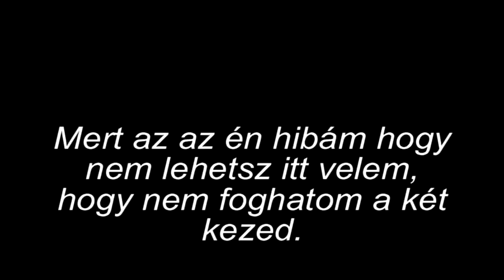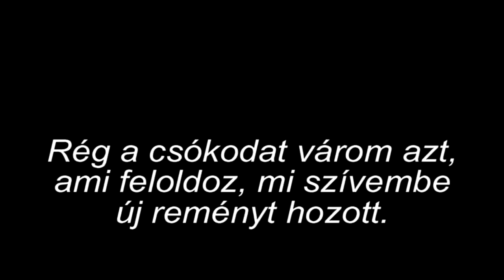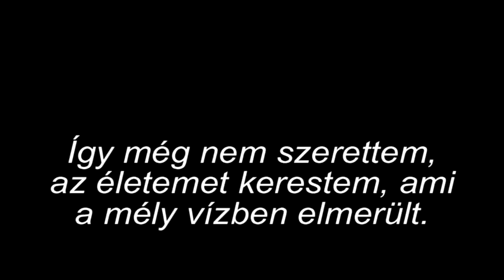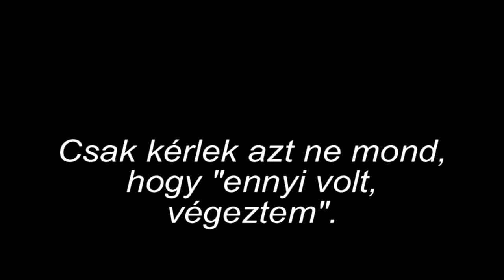Anti Fitness Club - Rossz útra tévedtem DALSZÖVEGGEL HD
AFC - Rossz útra tévedtem HD felbontásban.